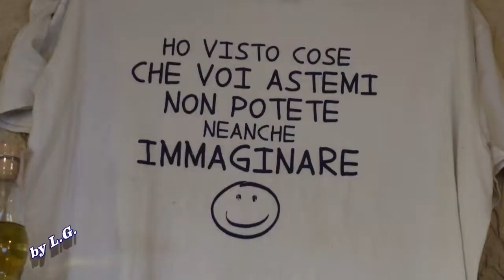Polenteria La Ramassa Moncenisio ( Ferrera )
@motoverdura Polenteria è un ristorante specializzato nella cucina a base di polenta, un piatto tipico della tradizione italiana. Polenteria offre una varietà di ricette che soddisfano tutti i gusti e le esigenze,  Polenteria è il luogo ideale per gustare una polenta sana e gustosa, preparata con ingredienti di qualità e servita in un ambiente accogliente e moderno.